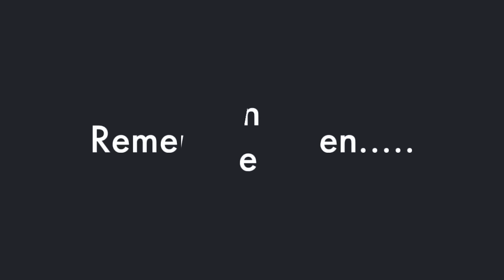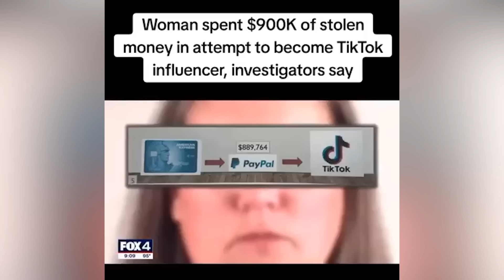PASSPORT BROS Got A Thick Chinese Girl Willing To Do Anything For His Love